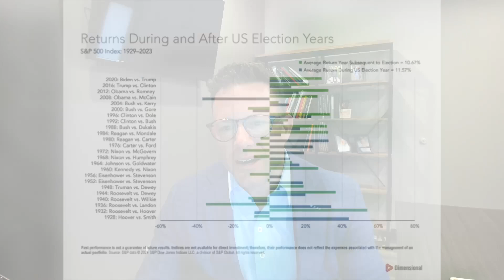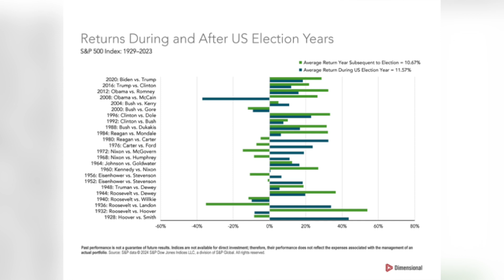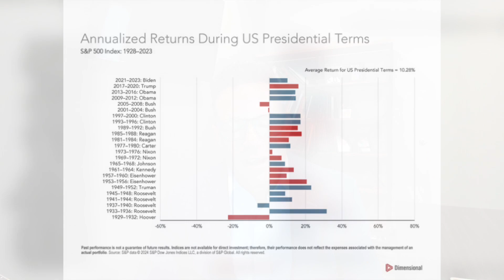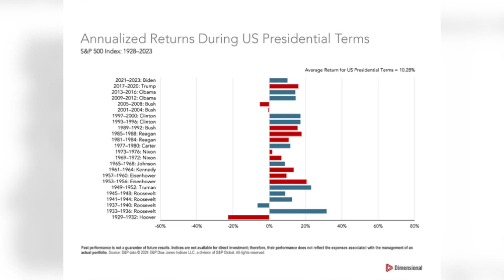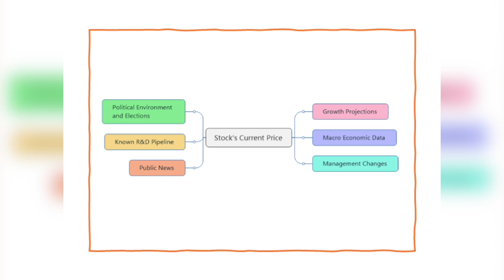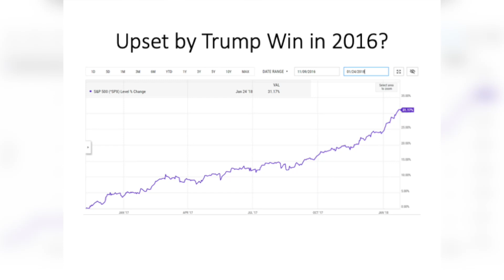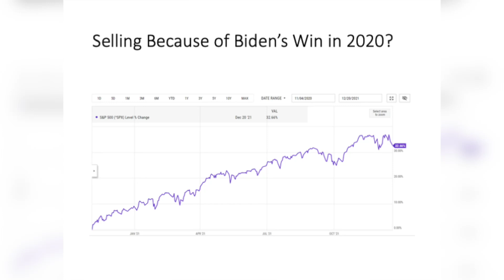Vote For Your Ballot, Not Your Life Savings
As we draw closer and closer to another Presidential election in 2024, many investors are wondering how their portfolio will perform based on who is ultimately elected President of the United States. And throughout history, investors often make investment mistakes because of their perception of the election results.

On the latest episode of Modern Wealth Management, Darrick analyzes the market's patterns during election years, as well as whether a Republican or Democrat are in office.

This episode is packed with helpful takeaways for your own financial world. Enjoy!

Chapters:
0:00 - Introduction and overview on the topic of the day
1:03 - Elections cause stress and anxiety among many investors
4:03 - The three key conversation points of today's episode
5:44 - Looking back at the market's performance throughout the many election years
8:02 - How the market responds based on which President was in the office
13:40 - George W. Bush's presidency and why returns were down during his time in office
16:04 - Stock pricing is made up of a multitude of factors
20:04 - Two different client stories that arrived at the same result
24:22 - "This is the most important election"
26:42 - How to get in touch with Darrick and his team
27:53 - Closing remarks